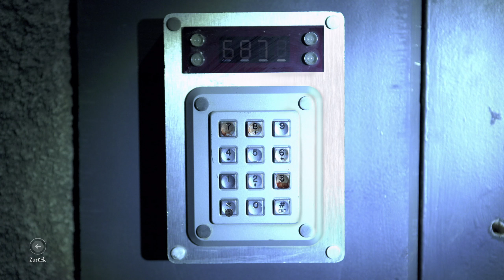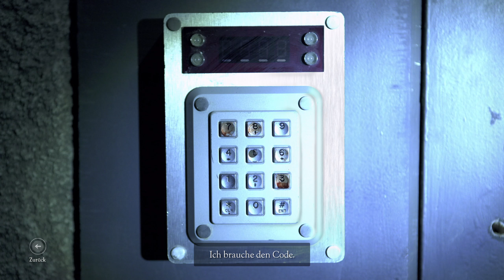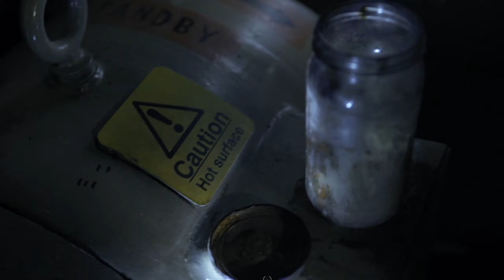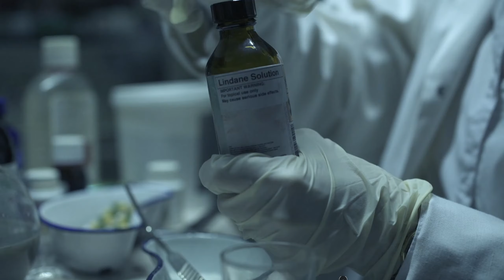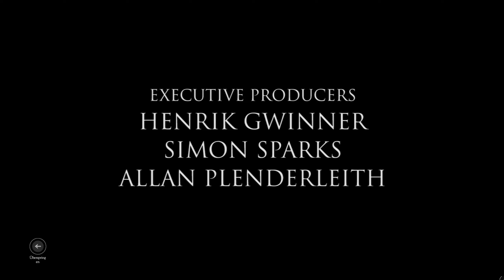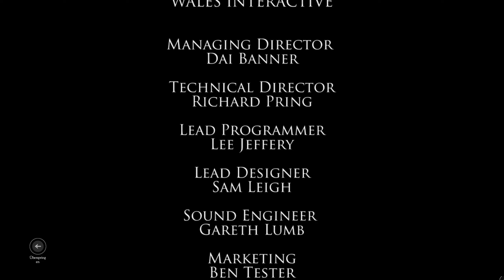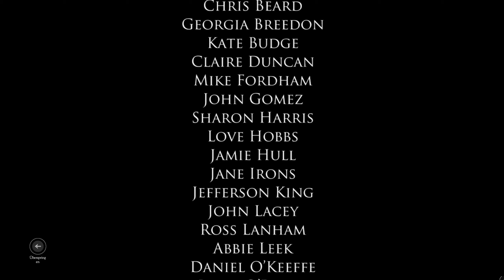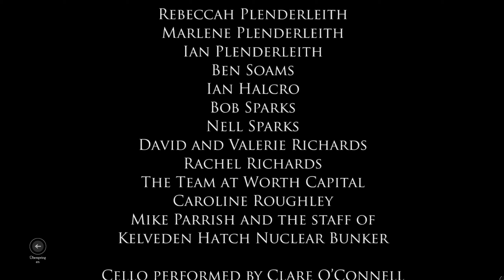THE BUNKER #06 - Nur eine Mutter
Der Bunker ist ein Live-Action-Psycho-Horror-Spiel mit Adam Brown (Der Hobbit) und Sarah Greene (Penny Dreadful) mit dem Schreibtalent von The Witcher, Broken Sword und SOMA.

Titel: The Bunker
Genre: Live Action Horror
Entwickler: Splendy Interactive, Wales Interactive
Publisher: Wales Interactive